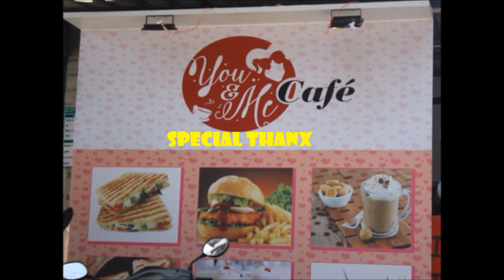Men will be men | maa kasam | Jhakaas shots | Comedy video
DIRECTED BY- PRASHANT TELANGE

CAST
HEMANT KILAJGE
SHUBHAM SAKPAL
UTKARSHA VISHWASE

EDIT- PRASHANT TELANGE
CAMERA- VISHWAS DOSHI